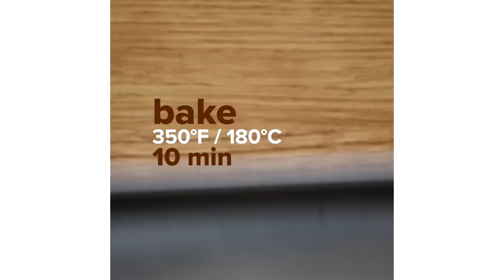Romantic Meals For Two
Tasty
Tasty